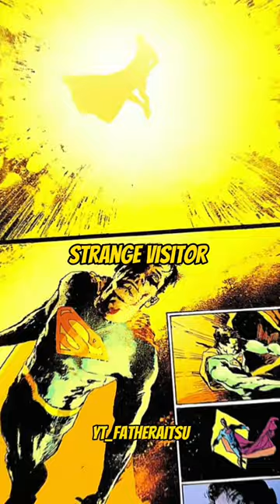Strange Visitor Superman VS Rune King Thor/